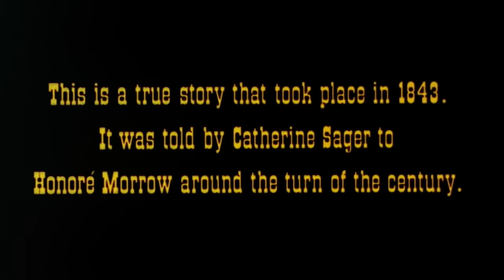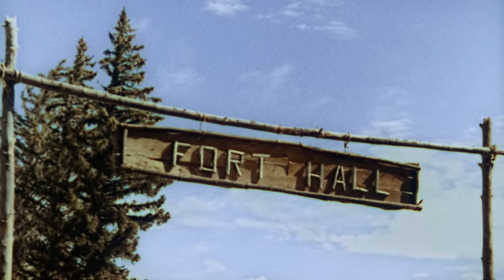Seven Alone | Classic Western Movie | Cowboys | Wild West | Adventure | Indians | English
Classic Adventure Western starring Dewey Martin published in 1974: Seven Alone - A frontier family crosses the U.S. by wagon train, hoping for a better life in the Oregon Territory.

Seven Alone (1974)
Director: Earl Bellamy
Writers: Honore Morrow (Book), Douglas C. Stewart (as Douglas Stewart)
Stars: Dewey Martin, Aldo Ray, Anne Collings
Genre: Adventure | Family | Western
Runtime: 1h 36min
Country: USA
Language: English
Release Date: 20 December 1974 (USA)
Filming Locations: Cokeville, Wyoming, USA

Storyline:
A fictionalized account of the real-life adventure of the Sager family. Travelling with a wagon train from Missouri to Oregon, things are going well for them, until Henry Sager dies from blood poisoning following an Indian attack, and Naomi Sager dies soon afterward from pneumonia. The leaders of the wagon train decide to send the children back, but the oldest, John (who had been described by all the adults as lazy and worthless), decides to lead his siblings through the wilderness to complete the journey their parents started. Written by Jean Marc Rocher.

Reviews:
"I have no idea why it is rated so poorly. My whole family was glued to the TV. It was very emotionally moving. Yes, some of the acting may be a bit sub-par, but what an inspiring, invigorating tale. If you've got children, they will love it.

And it's not Just For Children. I'm in my 40's and love films including Pulp Fiction and Fargo, but I was totally engrossed by this tale of seven children who refused to give up on their father's dreams. Near the end, I was close to tears as the story got more and more dramatic.

What makes this story so compelling is that it's based on fact. It's great to have a beautiful story that doesn't rely on huge budgets, phony story lines, expensive technology, and computer graphics. This is old fashioned movie making: based on a good story! Be sure to see if you enjoy wholesome, family oriented, adventure." Written by contact-258 on IMDb.com

"I never read the book that this movie's based on. It's about the Sager Party. The father, Henry, the mother Naome, and six children, starting with the oldest son, John, who leave Missouri for Oregon along the Oregon Trail in 1844. At the time they leave, Naome, John's mother, is pregnant with a seventh child. Catherine, born along the way, comes into a world of hardship. Henry dies of blood poisoning in an Indian raid. Naome, the mother, dies of pneumonia. The other members of the wagon train don't want John and his six brothers and sisters in the wagon train and order them to go back to Missouri. All the men in the wagon train regard John as shiftless and lazy. However, John refuses to turn back and is determined to get his family to Oregon. Along the way, they meet Kit Carson, and other historical characters. A couple of reviewers didn't like it. I liked it when it was on TV back in '70s. It should be remembered that back in the '70s, it didn't take very long for movies to make it to television from the movie screen." Written by bcolquho on IMDb.com

(original title): Seven Alone
Canada (English title): Seven Alone
Chile (DVD title): Más valientes que los hombres
Finland: Seitsikko vaarojen preerialla
Hungary: A hét árva
Norway (alternative title): Alene i villmarken
Peru: Siete valientes hermanitos
Poland: Samotna siódemka
Spain: Más valientes que los hombres
Sweden (video title): Ensamma i vildmarken
UK: Seven Alone
USA: Seven Alone
West Germany: Sieben allein
 House Without Windows

MORE MOVIES!